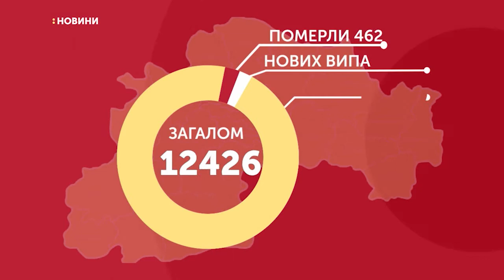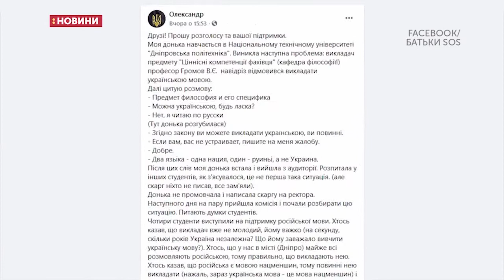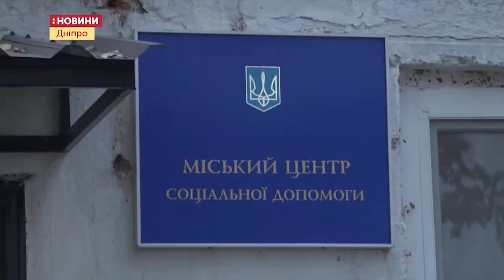06.11.2020. Новини. 17:00